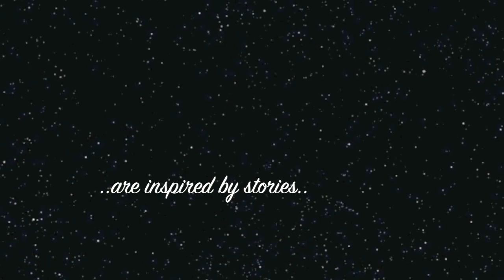A.M.Bourgeois Aboriginal Narrative Art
Aboriginal Narrative Art